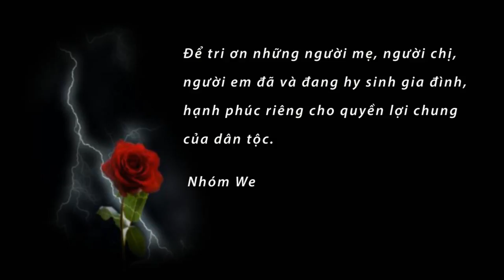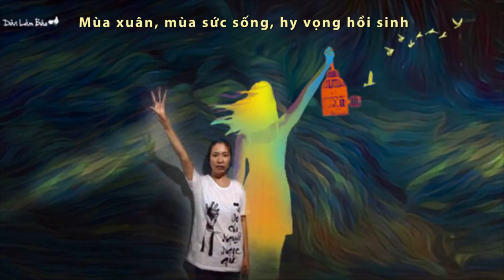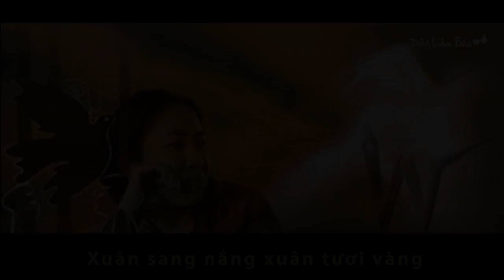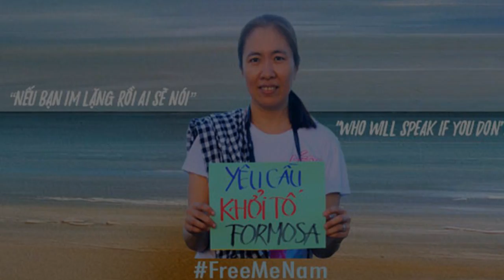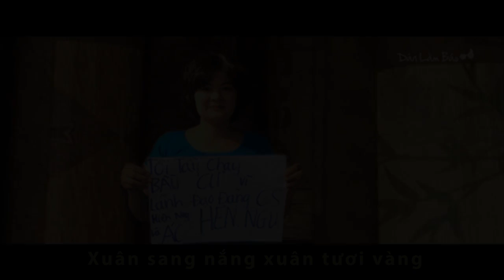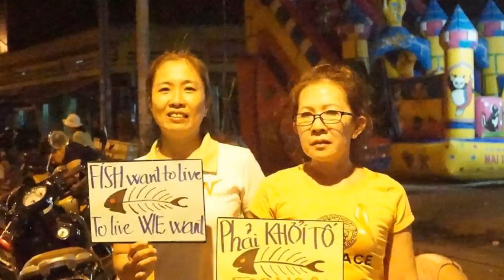Giấc Mơ của Mẹ - We Production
Giấc Mơ của Mẹ
Lời  Trần Bảo Như
Nhac  Nguyên Ca & Trần Bảo Như
Hoà âm  Nguyên Ca
Tiếng hát  Hoàng Linh